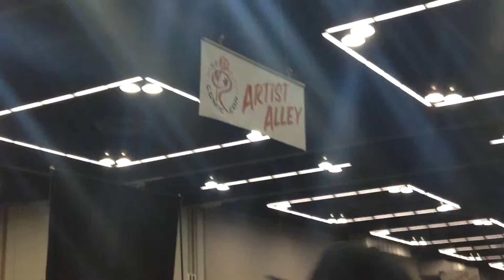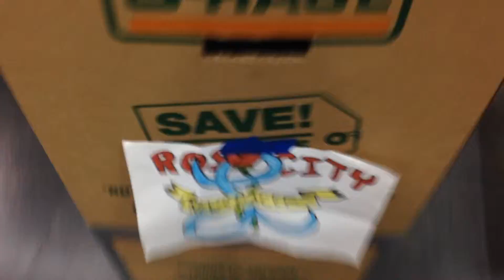Lakeridge Newspacer does Rose City Comic Con 2015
Newspacer reporter, Sims Vincent, goes to Rose City Comic Con 2015!